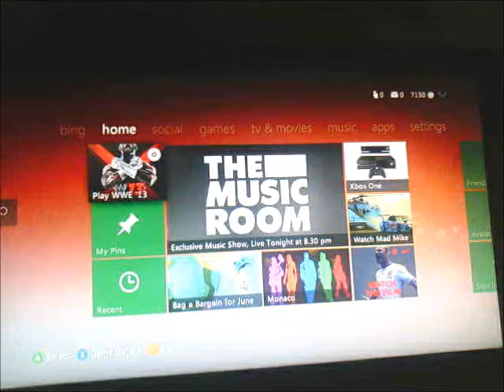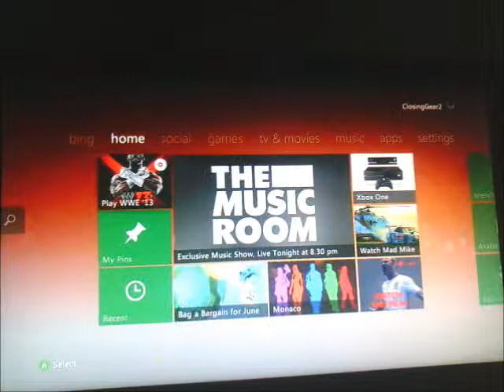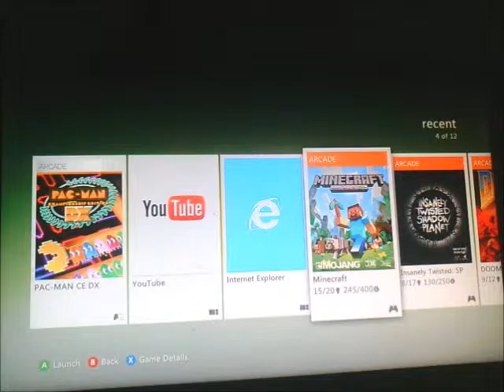UPDATE VIDEO 5/29/13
minecraft 360, pacman, DOOM and alot more to come. Im back